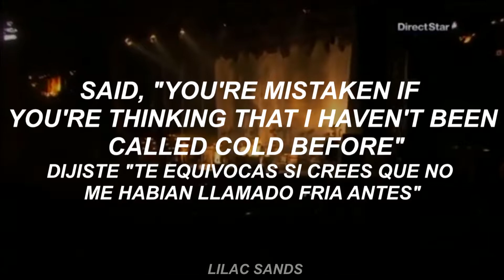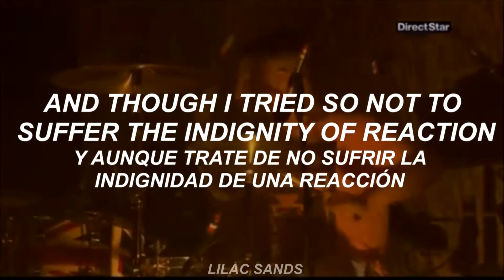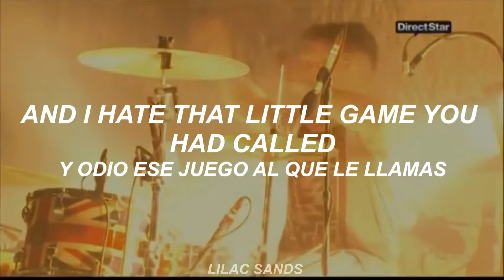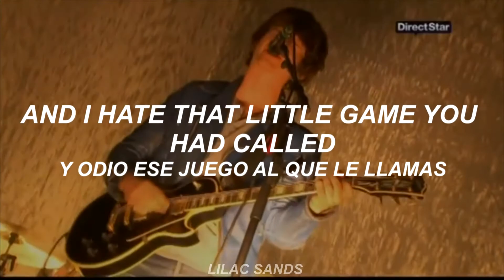Arctic Monkeys - Crying Lightning (Eurockéennes de Belfort 2011) [SUB.ESP]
Gupo: Arctic Monkeys
Canción: Crying Lightning
Álbum: Humbug
Año: 2009

The song from this video is not mine. Thx 4 watching :)